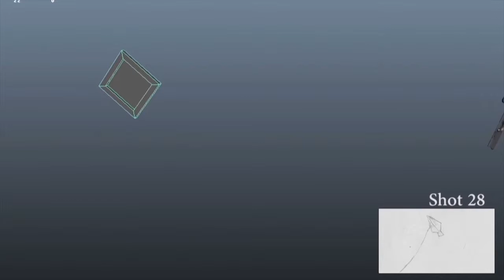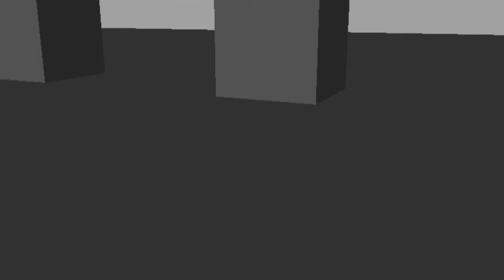WIP 3D Thesis Project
Senior thesis project for Pratt Institute. Used: Maya, Photoshop, Nuke, Zbrush, After Effects